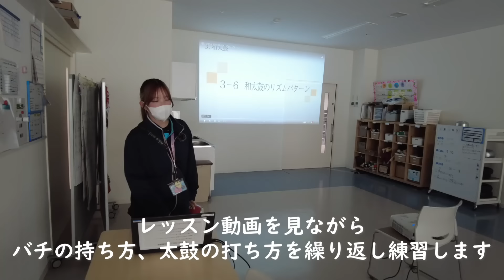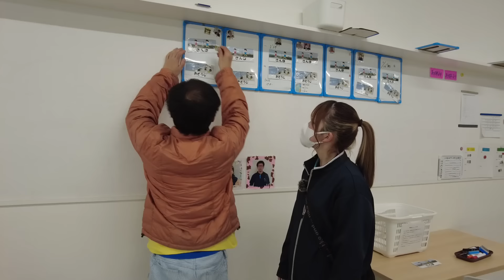【福祉業界密着 第24弾】障害者通所施設 新卒入社11か月目の生活支援員に１日密着！！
「福祉職員の１日に密着」シリーズ！今回は埼玉県川越市にある 、ゆめの園アクト初雁 多機能型事業所 の飯泉さんです！！

短大卒業後、昨年４月に新卒入職し、アクト初雁　生活介護の支援員として勤務している飯泉さん。
支援員としてまだ１1か月目ですが、見事な仕事ぶりにびっくり！明るい笑顔を振りまきながらテキパキと仕事をしている姿に、福祉職を目指す学生さんに参考となる動画になったと思います！
自分らしさを活かしながら夢に向かって邁進している、飯泉さんの１日に密着です！

障害者施設の支援員ってどんな仕事？障がい者の方へのケアで気を付けることは？ありのままの１日に密着して、飯泉さんの人柄、仕事ぶりに迫ります！！

ハッピーネットでは、社会の多様性と変化する価値観に対応し、職員がより自分らしく意欲的に働ける環境を整備するために「身だしなみ指針」の緩和に取り組んでいます

◆「福祉の仕事」をより多くの方にご理解頂けることを願って発信している、法人職員運営のチャンネルです。をぜひぜひお願いいたします＝＝！！